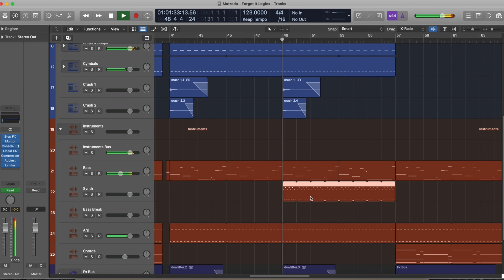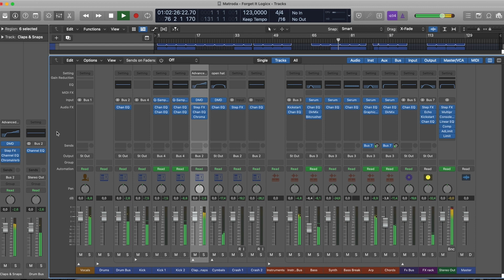Matroda - Forget It (Logic Pro Remake)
💻 This is a deconstructed Logic Pro X Remake of "Forget It" by Matroda. The track offers a wealth of knowledge about contemporary Music Production Elements such as Transitions, Drums, Beatmaking, Sub Basses, Mid Basses, Synths, Fx, Song Structure, and Vocals. The package includes samples suitable for beginners and a fully arranged Beat, which has been fully Mixed and Mastered and is ready for you to download and start exploring.

⚙ Template Specifications ⚙

📌 Software, DAW: Logic Pro X 10.5.1 (or higher).
📌 Song Key: G Min
📌 Time Length: 4:13